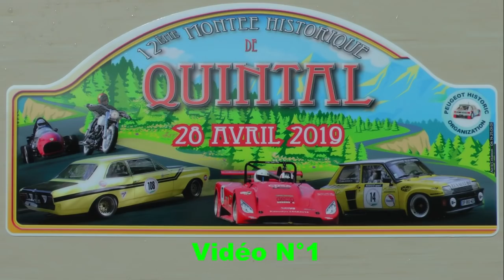Montée Historique Quintal 2019 Drift and mistakes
Démonstration de drift, les meilleurs passages des mamies et de nombreuses bêtises dues à la route froide et glissante de la Montée historique de Quintal (près d'Annecy) Pensez à vous abonner puis à liker et cliquez sur la cloche pour recevoir nos prochaines vidéos.
3 autres vidéos et 490 photos en ligne sur le